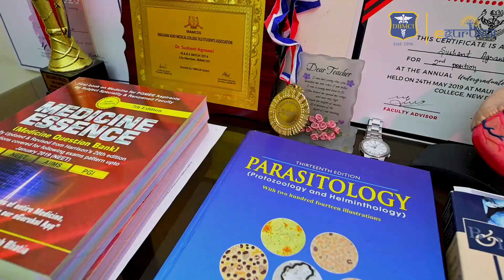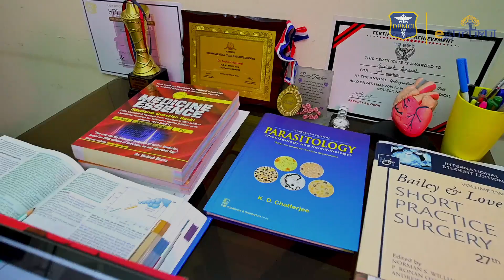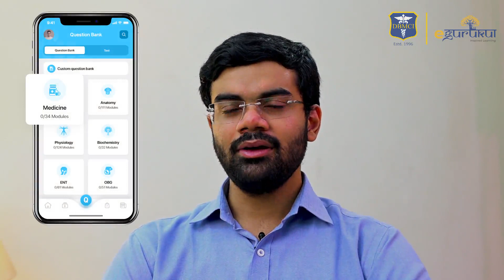Ambitions To The Sky S02 E03 Feat. Dr. Sushant Aggarwal | Rank 9, NEET PG 2022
In the third episode of Ambitions to the Sky, Dr. Sushant Aggarwal, an MAMC graduate, shares his experience towards achieving Rank 9 in NEET PG 2022, which is an inspiration for every NEET PG aspirant. In this interview, he shares his love for challenges, and how he decided to opt for PCMB in his high school despite everyone advising him to choose one subject over another. Dr. Sushant Aggarwal shares how joining DBMCI helped him enhance his learning and understanding of the subjects, and he has certainly made DBMCI proud with his achievements. Watch this exclusive interview that inspires other medicos.

To kick off your own journey towards success, join us now!
Available on both Android & iOS